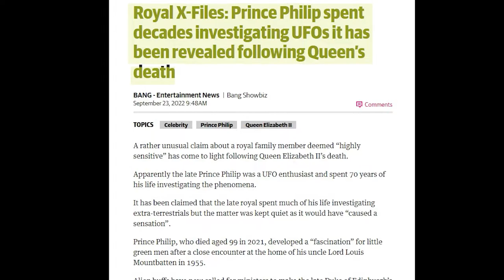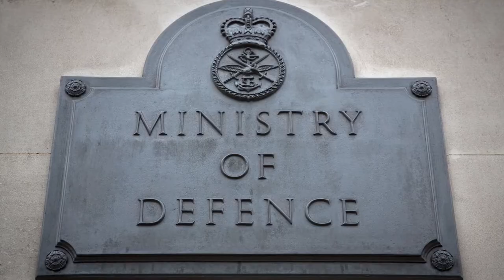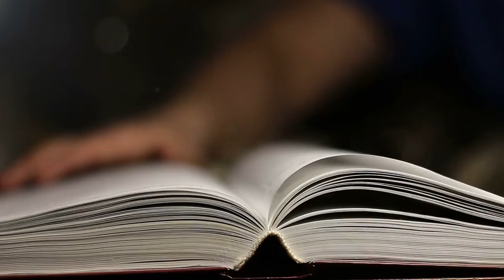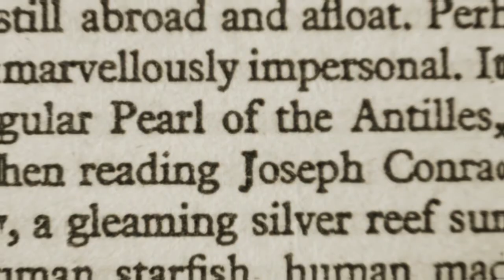SHOCKING: Queen's Demise Is Unraveling The Eyewitness And Secrets Of UFO Sightings And Aliens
In this video, we're going to discuss the Queen's Demise and how it's unraveling the eyewitness and secrets of UFO sightings and aliens. As the world mourns the death of the Queen, it's worth taking a look at what might be behind her death. Recent eyewitness reports suggest that there may be something more to the story than we knew, and we're going to explore that in this video. We'll discuss the eyewitness testimonies and how they're shedding new light on the Queen's Death and the possible existence of UFOs and aliens. The mysteries of the UFOs and the aliens have always been an intriguing one. From UFO sightings to alien encounters, this topic has generated a great deal of curiosity among UFO and alien enthusiasts and researchers. But this video is special, as it is not only about those who are trying to find an answer but those who already came face-to-face with them. And by those, I meant not some random people, but the Queen of England and her royal family themselves. So, Let’s begin with few remarkable incidents of the Royal X-files. In 1950, Sir Henry Tizard, the Minister of Defense's Chief Scientific Adviser, was captivated by the newspaper headlines of UFO sightings. Sir Henry advised Defense Department authorities that the matter should not be discarded without first undergoing a thorough scientific investigation. A small group was formed at his suggestion. The group is called the Flying Saucer Working Party. During their study from June 1951, the committee came to the conclusion that UFO encounters might be accounted for by either mistaken identifications, hoaxes, or delusions. It was suggested that none of the available resources from the government can be used any further in the investigation. But in the next year, members of the Royal Air Force and other branches of the military reported seeing UFOs while participating in a NATO exercise. These unidentified flying objects looked to be capable of traveling at amazing speeds and executing complex maneuvers, and some of them were detected by military radar. By 1953, the Ministry of Defence had reached the conclusion that each and every UFO allegation required an investigation. However, this is not because we are worried about these little green men. It is important to keep in mind that the term "UFO" refers to any flying object whose identity is unknown; it does not necessarily refer to an extraterrestrial craft. Even though the investigations were conducted with the intention of discovering whether there was any indication of a threat, the British government were more concerned about the Russians than the Martians. It was hypothesized that some of the sightings could have been caused by Soviet bombers or spy planes that were testing the air defenses in an effort to determine how well the aircraft, radar systems, and pilots were performing. The viewpoint of the British government was almost similar to that of the United States government. In the United States, the US Air Force had been investigating UFO sightings since 1947 as part of a program that would later became known as the Project Blue Book. Even though the Defence Ministry didn't want to be seen as looking for aliens, that's what happened because of popular culture. Over the course of several decades, several works of fiction, motion pictures, and other forms of media have made the phrase "extraterrestrial spaceship" synonymous with the term "UFO." Many people held the belief that governments were hiding the facts regarding UFOs. On 30 and 31 March, 1993, an additional intriguing incident that is commonly referred to as the Cosford Incident took place. Multiple reports of sightings poured in from different parts of the UK throughout the course of the previous night's first six hours; eyewitnesses included military police at one airbase and also the meteorological officer at another airbase. The latter recounted witnessing a massive triangular-shaped object flying slowly over the base while generating a low-frequency humming sound. Suddenly, the craft accelerated away at a rate that was significantly faster than a military jet. The death of the Queen could spark the release of "Royal X-Files." UFO enthusiasts believe that the government should make public over the seventy years' worth of research that her late husband, the Duke of Edinburgh, conducted on UFO encounters in Britain. After a bricklayer had a close encounter with extraterrestrial beings in 1955 at the home of Lord Louis Mountbatten, who was Philip's uncle, he became obsessed with space and developed a "fascination" for extraterrestrial beings. Fred Briggs asserted that he was thrown off his bike by an unknown force as he watched a man coming out from a spacecraft while he was witnessing the event.